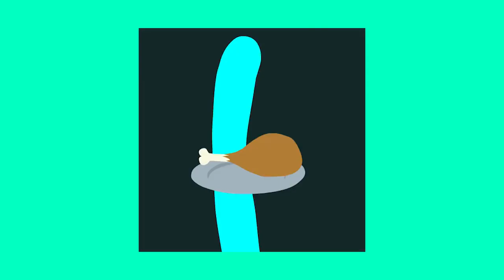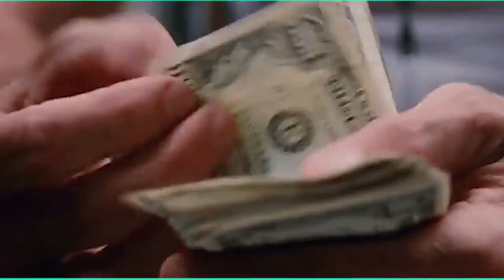rusina - NIE PRZYJDĘ